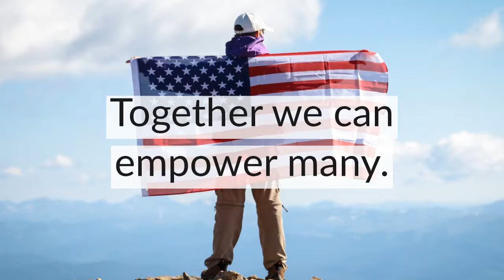Veterans Day - Honor The Warriors In Your Life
Join the mission to empower military members, veterans, their families and caregivers with holistic networks of support.